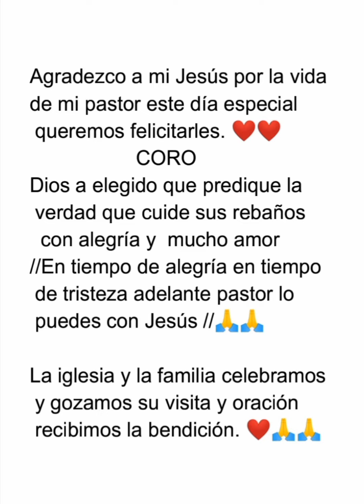Querido Pastor Nuevo Pacto ❤️🙏(Himnario 3#528)